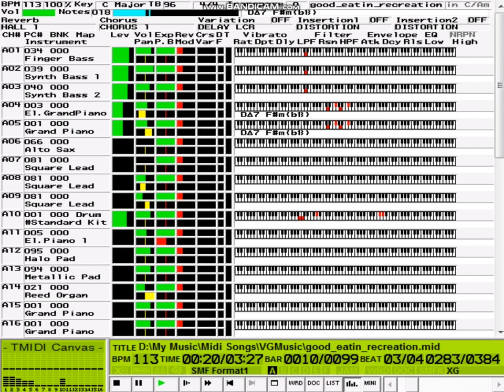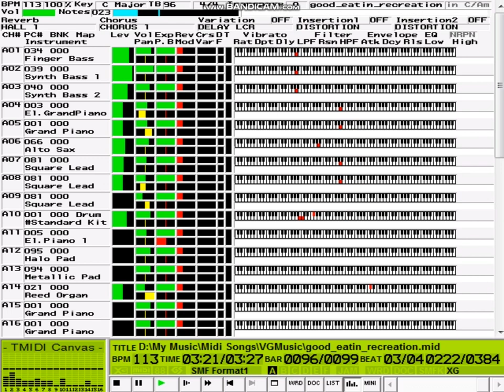Pizza Tower - Good Eatin Recreation.mid Thai Remix (BKS-007) (Alesis D4 Soundfont)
Midi Files